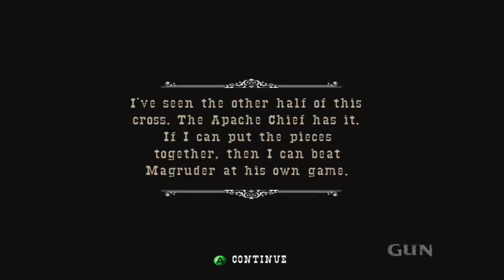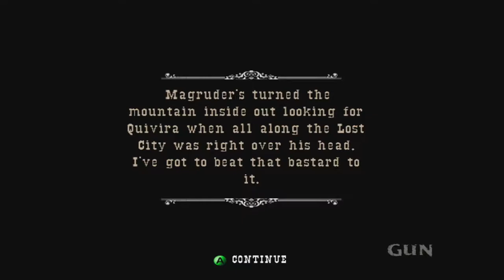Gun Walkthrough | Part 14 - Colton's Origins and Dutchie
Part 14 of 100% Walkthrough for the video game Gun in 1080p for the Xbox 360.

Intro/Outro Music:

Title: Adventure Western Music-The Wild West